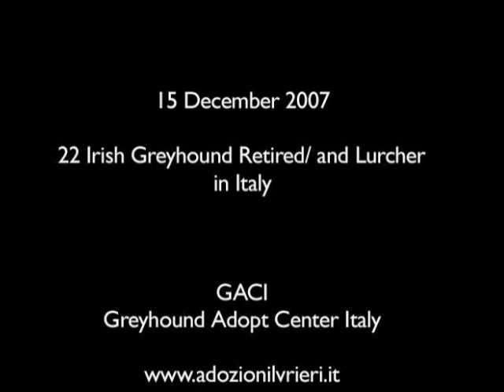Greyhound Retired in Italy 15Dec07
15 Dicembre 07 - 22 irish greyhound consegnati dal GACI, (associazione Italiana, recupero e adozione levrieri no-profit), a famiglie italiane..il reportage della giornata e foto testimonianze dei levrieri nella loro nuova vita, i ringraziamenti